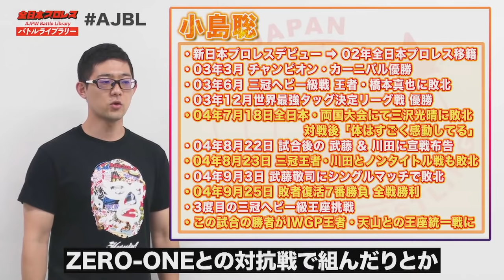三冠継承の重圧を跳ねのけ感動へ…川田利明(Toshiaki Kawada) VS 小島聡(Satoshi Kojima)《2005年 三冠ヘビー級》全日本プロレス バトルライブラリー #52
毎週木曜19時 ReLIVE 配信

佐々木健介を下し三冠へびー級王座
連続防衛記録歴代最多10度を達成した川田利明
11度目の挑戦者は小島聡となった

この頃小島は三沢光晴に敗れて以降勝ちに恵まれずスランプ状態に…
さらに川田からは「いっちゃうぞバカヤロー」のアピールすら批判される有様
会社の提示した「敗者復活7番勝負」を全勝で終えたものの
川田の態度はいまだ冷たいものだった

それは王者の風格か？期待の裏返しか？
川田の目線に意地でも立ちふさがろうとする小島聡が
絶対王者相手に人生をかけた大一番に挑む！

0:00 試合説明
5:40 煽りVTR
9:27 川田利明 VS 小島聡

2005 Triple Crown Heavyweight Championship （三冠王重量级冠军）
Toshiaki Kawada VS Satoshi Kojima

ハッシュタグは「AJBL」

また本番組はGAORAのYouTubeチャンネルで1週間後遅れで配信致します